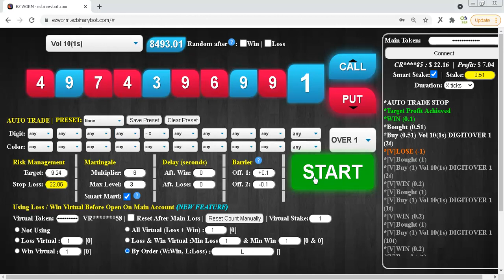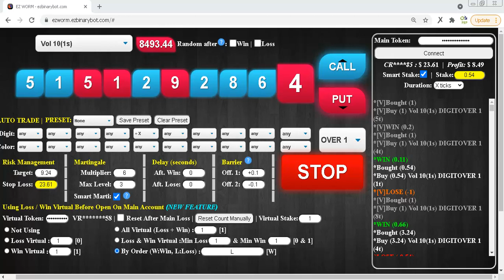$24.38 Part #5 $15 to $50 Deriv Binary Profit Consistent